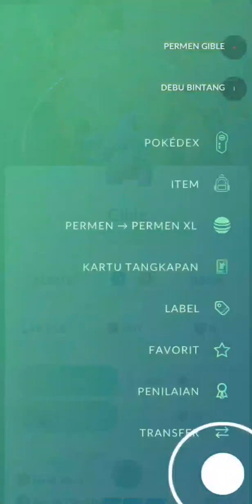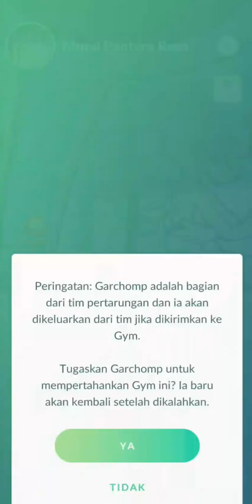All Evolution Garchomp✨️ Nice😍 I got Gible iv100 | Pokémon Go